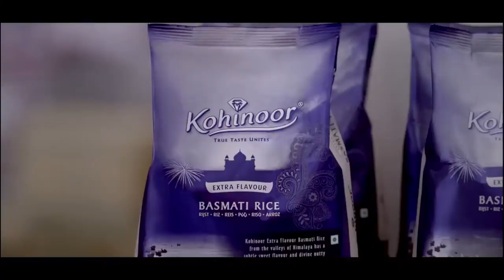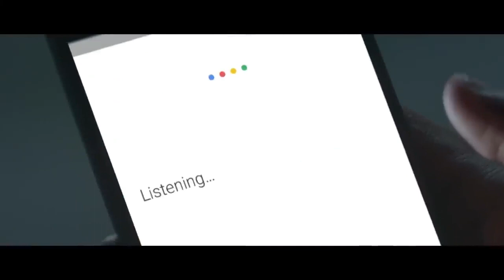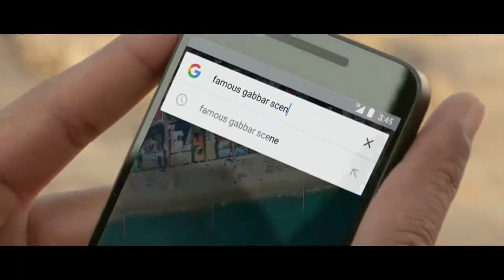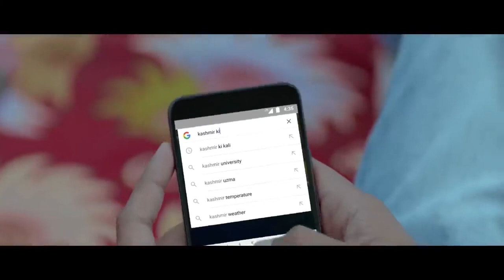3 Most Emotional and Heart touching Ads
3 Most Emotional and Heart touching Ads